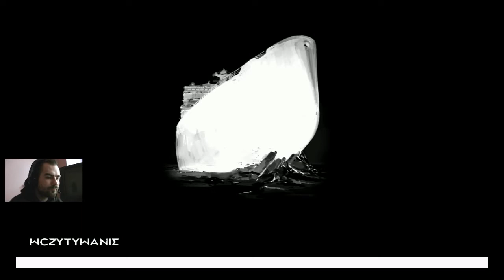Cryostasis #2 "Gondolą przez żywe trupy"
„Akcja gry przenosi nas do roku 1981 w okolice bieguna północnego. Wcielamy się w postać meteorologa Alexandra Nesterova. Dostaje się w pobliże „Północnego Wiatru" -- rosyjskiego lodołamacza o napędzie atomowym. Statek od 13 lat uwięziony jest w lodowej pułapce Arktyki i nikt nie wie, co się stało z jego załogą."